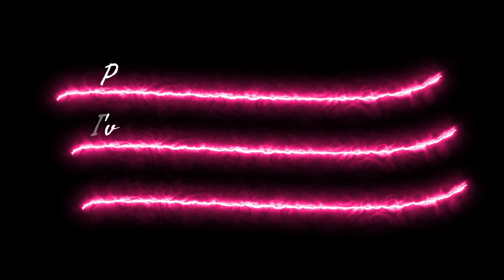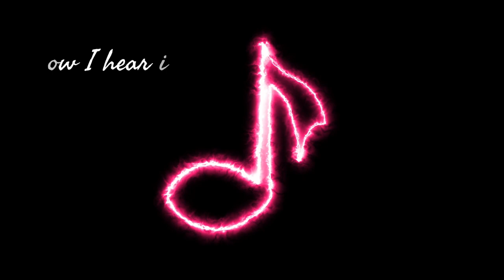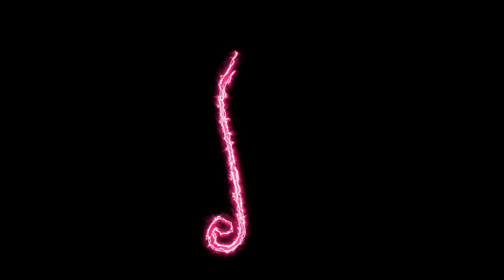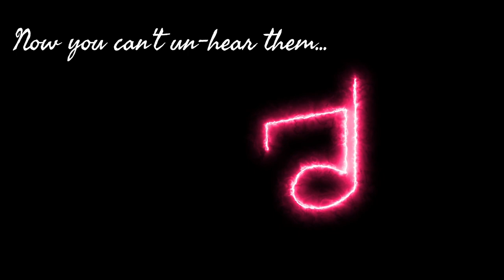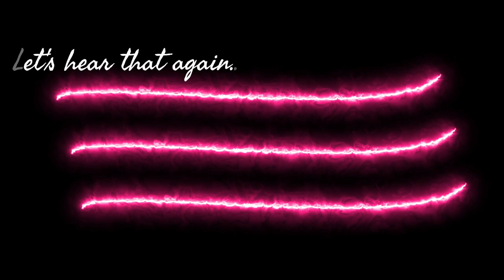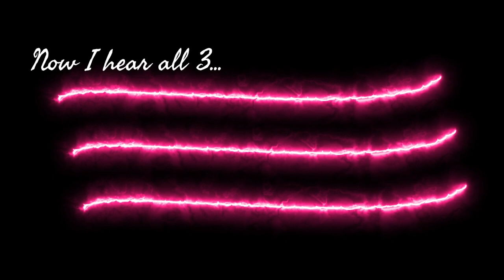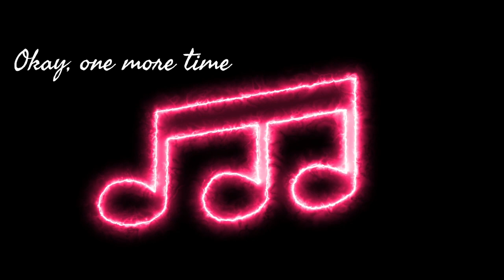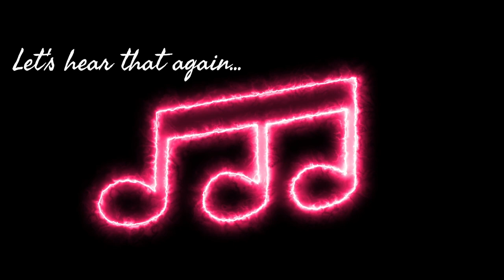Triple song SMASH-UP #3 / 3 Clips Played at the Same Time! / Music Quiz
On today's Jukebox Friday Night I will play you three 5 second song clips ALL AT THE SAME TIME.
Can you identify the 3 songs in this music challenge test?
I will play you the clips 3 separate times, with 5 seconds between each, so you have time to think about identifying the 3 songs.
The songs can be from any decade of Rock & Roll music.
I will then give you the correct answers, of course.